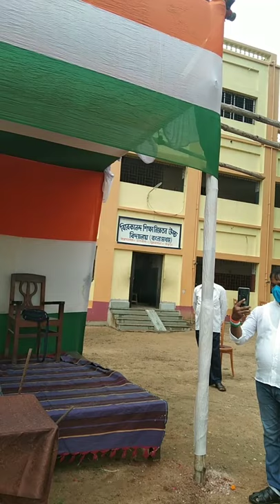Vivekananda Siksha Niketan High School Principal Sir Speech, August 15, 2020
Independence day speech by Mr. T.K. Pati
Vivekananda Siksha Niketan High School Saradanagar, Bhagaban, Bankura, West Bengal,India,PIN 722146.